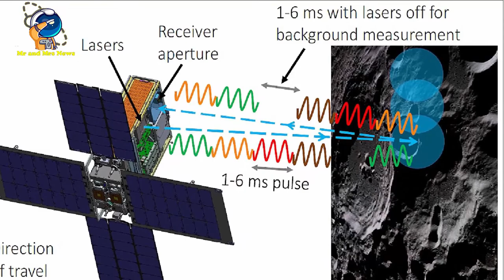LUNAR FLASHLIGHT NASA MENCARI AIR DI BULAN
TERIMAKASIH !!

Diketahui bahwa air es ada di bawah regolith bulan (batu pecah dan debu), tetapi para ilmuwan belum memahami apakah permukaan es es menutupi lantai di dalam kawah dingin ini. Untuk mengetahuinya, NASA mengirimkan Lunar Flashlight, sebuah satelit kecil (atau SmallSat) yang tidak lebih besar dari tas kerja. Menelusuri rendah di atas Kutub Selatan bulan, ia akan menggunakan laser untuk menjelaskan kawah-kawah gelap ini – seperti pencari harta karun yang tersembunyi dengan menyorotkan senter ke dalam gua.navigator misi akan memandu perjalanan pesawat ruang angkasa melewati Bulan. Kemudian perlahan-lahan akan ditarik kembali oleh gravitasi dari Bumi dan Matahari sebelum mengendap di orbit yang luas, berputar, dan mengumpulkan ilmu pengetahuan. Orbit halo yang hampir bujursangkar ini akan membawanya 42.000 mil dari Bulan pada titik terjauhnya dan, pada pendekatan terdekatnya, satelit akan menyerempet permukaan Bulan, datang dalam jarak 9 mil di atas Kutub Selatan Bulan.SmallSats membawa propelan dalam jumlah terbatas, sehingga orbit intensif bahan bakar tidak mungkin dilakukan. Orbit halo yang hampir bujursangkar membutuhkan bahan bakar yang jauh lebih sedikit daripada orbit tradisional, dan Lunar Flashlight akan menjadi misi NASA kedua yang menggunakan jenis lintasan ini. Yang pertama adalah misi NASA's Cislunar Autonomous Positioning System Technology Operations and Navigation Experiment (CAPSTONE), yang akan tiba di orbitnya pada 13 November, membuat lintasan terdekatnya di Kutub Utara Bulan.Sebagai demonstrasi teknologi, Lunar Flashlight akan menjadi pesawat antariksa antarplanet pertama yang menggunakan propelan "hijau" jenis baru yang lebih aman untuk diangkut dan disimpan daripada propelan yang biasa digunakan di luar angkasa seperti hidrazin. Propelan baru ini, yang dikembangkan oleh Laboratorium Penelitian Angkatan Udara dan diuji pada misi demonstrasi teknologi NASA sebelumnya, terbakar melalui katalis, daripada membutuhkan pengoksidasi terpisah. Itulah mengapa disebut monopropelan.Lunar Flashlight juga akan menjadi misi pertama yang menggunakan reflectometer empat laser untuk mencari air es di Bulan. Reflektometer bekerja dengan menggunakan panjang gelombang inframerah-dekat yang mudah diserap oleh air untuk mengidentifikasi es di permukaan. Jika laser mengenai batu telanjang, cahayanya akan memantul kembali ke pesawat ruang angkasa, menandakan kurangnya es. Tetapi jika cahaya diserap, itu berarti kantong-kantong gelap ini memang mengandung es. Semakin besar penyerapannya, semakin banyak es yang mungkin ada di permukaan.Program Penelitian Inovasi Bisnis Kecil NASA mendanai pengembangan komponen dari usaha kecil termasuk Plasma Processes Inc. (Rubicon) untuk pengembangan pendorong, Flight Works untuk pengembangan pompa, dan Beehive Aerospace (sebelumnya Volunteer Aerospace) untuk komponen cetak 3D tertentu. Laboratorium Penelitian Angkatan Udara juga berkontribusi secara finansial untuk pengembangan sistem propulsi Senter Lunar.

lunar flashlight
AIR DI BULAN
WATER IN MOON
lunar flashlight launch